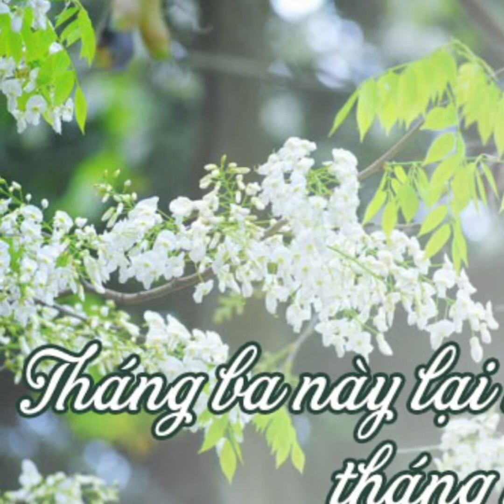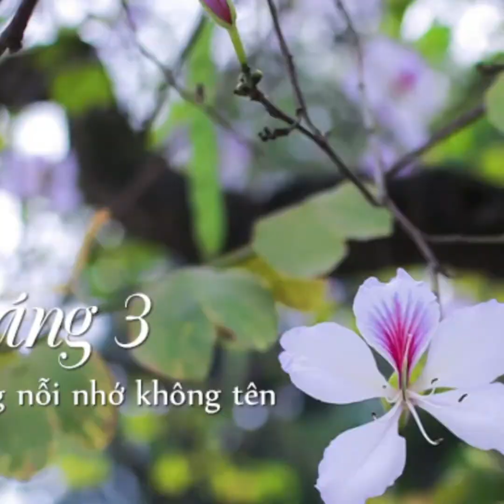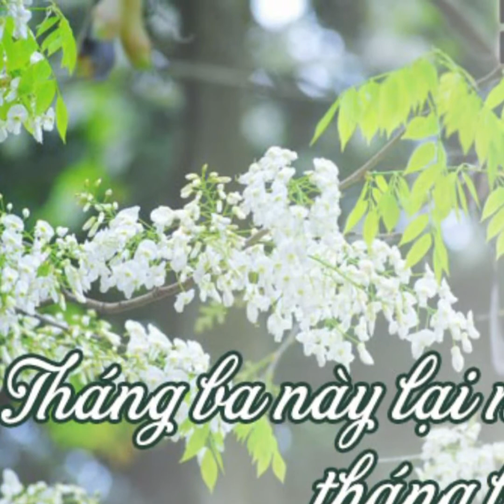BÂNG KHUÂNG THÁNG BA . ST&TB : Hoàng Thông